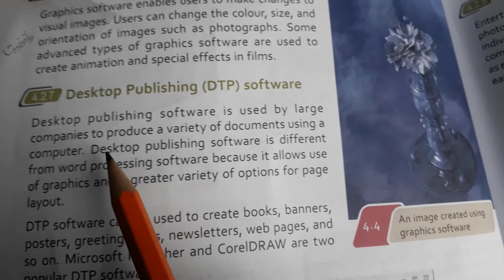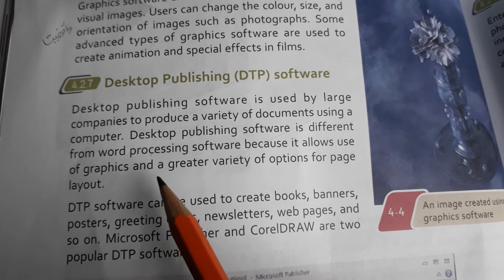Class seven computer pg 42DTP software 1